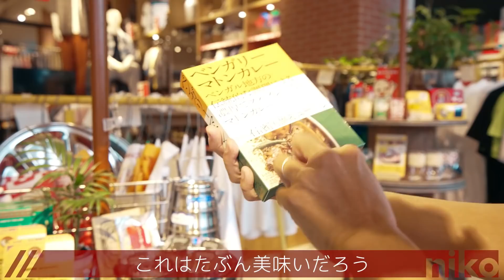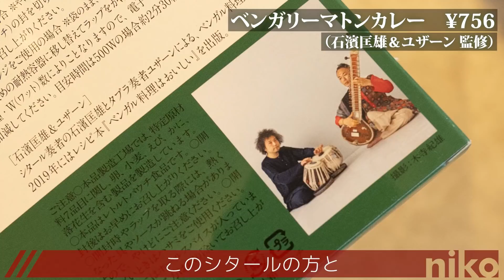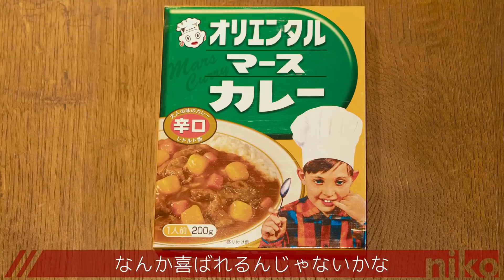スチャダラパーのBoseさんが登場！レトルトカレーを華麗にジャケ買い！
ニコアンドフレンズ第4弾は、スチャダラパーのBoseさんが登場！約230種類のレトルトカレーが並ぶ「カレーなる本棚」から気になるカレーをジャケ買い！Boseさんの独断と偏見によるレトルトカレー採点も！個性豊かなレトルトカレーの世界をお楽しみください！

■「ニコアンドのカレーフェス」特設サイト